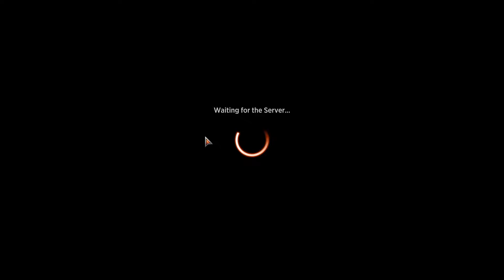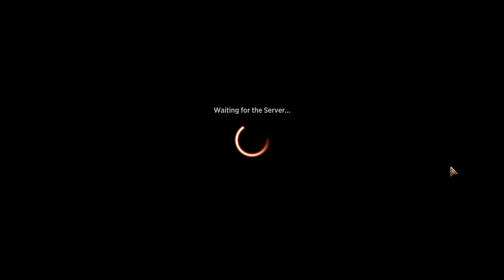Radiant Grace in the limelight!? (RW VOW draft)